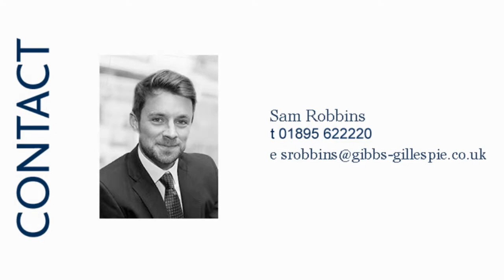189161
Front Aspect, Reception Room, Dining Room, Kitchen, Bedroom, Bathroom, Rear Garden